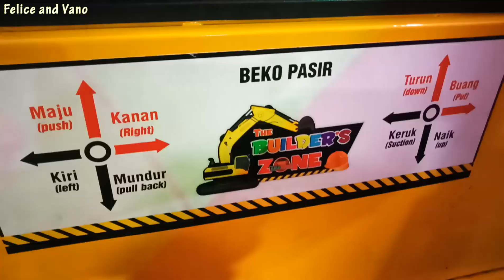Naik Excavator mobil beko pasir mainan anak di mall | Riding a big excavator